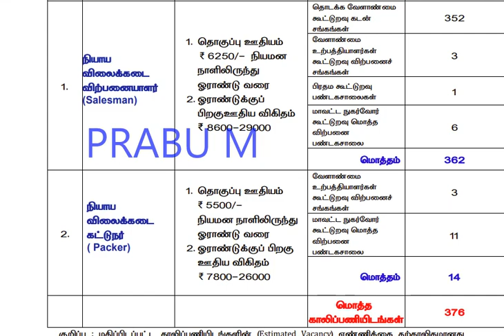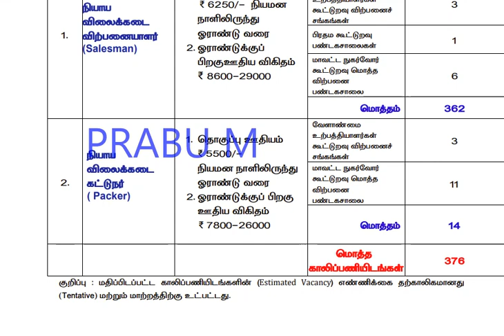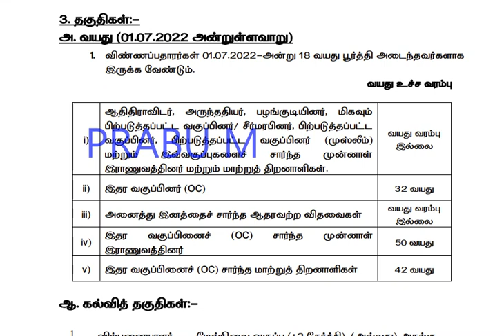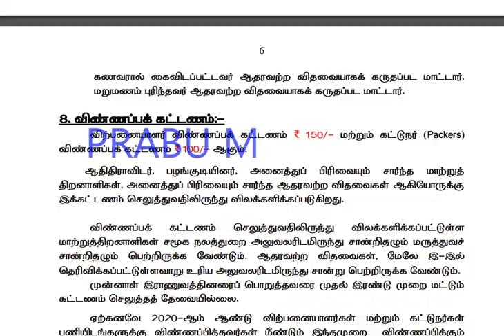🔥மாவட்ட வாரியாக ரேஷன் கடை வேலை வந்துவிட்டது 🔥TN Ration Kadai velai 2022 🔥 tn ration shop jobs